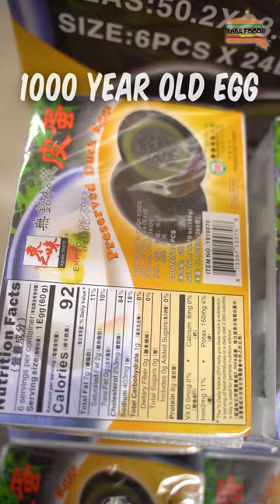What My 84 Year Old Chinese Grandpa Gets At The Chinese Market...